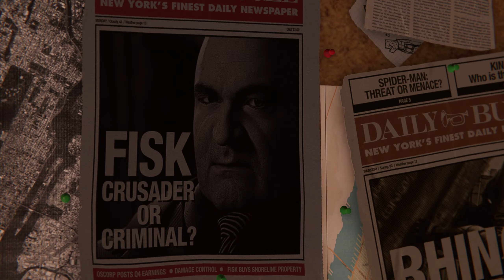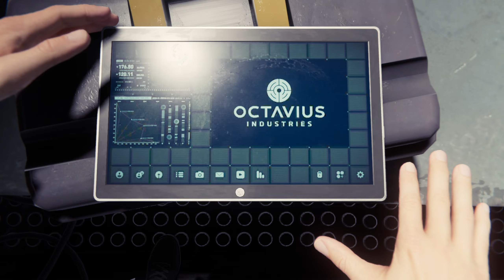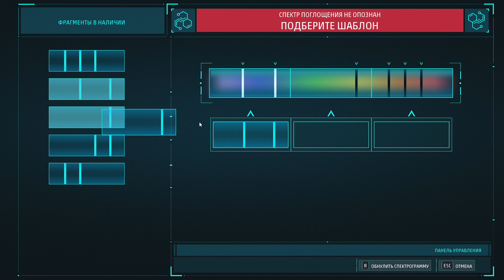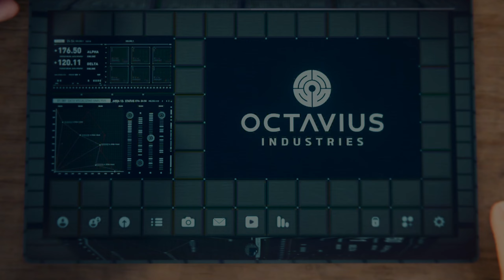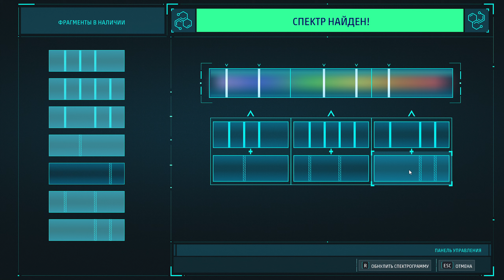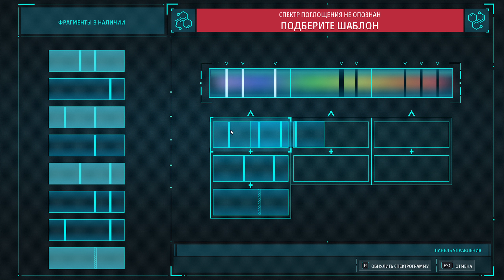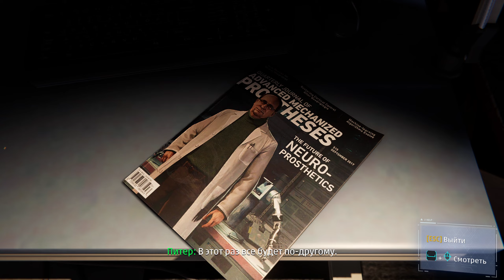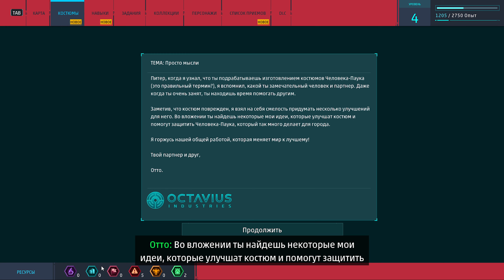Marvel's Spider Man Remastered 1